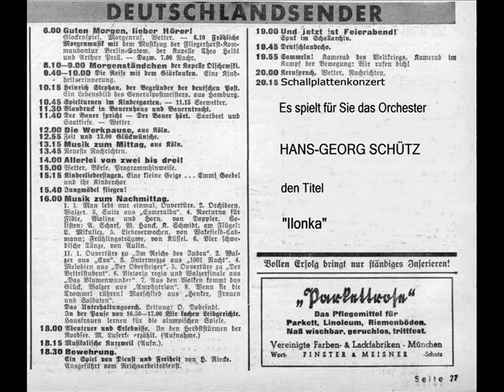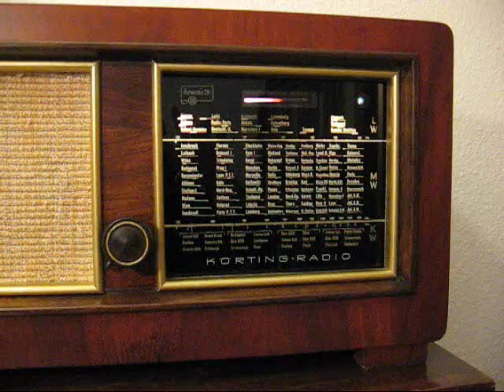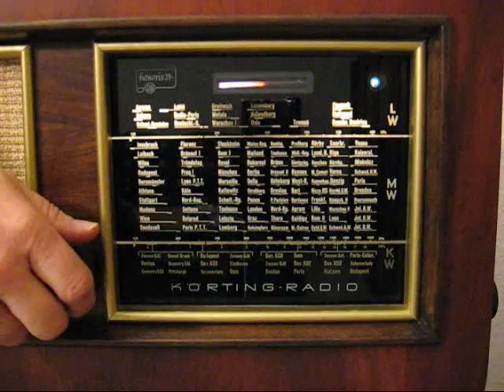Hans Georg Schütz - Ilonka (1943)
Orchester Hans Georg Schütz
Polydor 11932
Matritzennummer: 9832 1/2 GD9
Aufnahmejahr: 1943